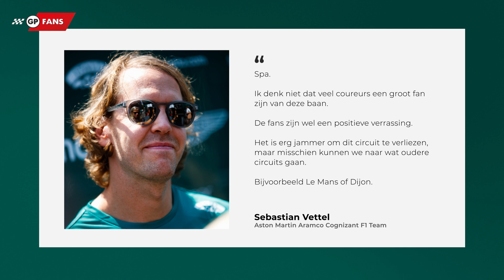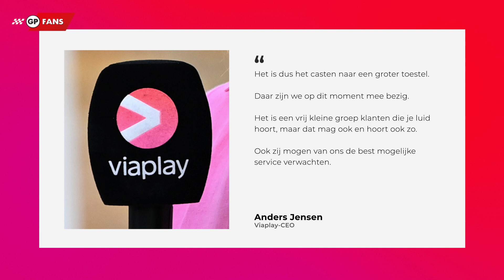Sainz gaat in op Motowissel-geruchten, Viaplay bekend met forse kritiek op internet | GPFans News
Zoals bekend is de betrouwbaarheid van de F1-75 niet het allerbeste punt van de auto. Zowel Charles Leclerc als Carlos Sainz viel al meerdere keren dit seizoen uit met motorproblemen. Voor laatstgenoemde coureur kwam de uitvalbeurt in Oostenrijk dan ook als een domper.

Dit jaar nam Viaplay de rechten voor de Formule 1 over van Ziggo Sport en de hele intrede van de streamingsdienst in Nederland ging niet zonder slag of stoot. De uitzender kreeg bakken met kritiek te verduren en er wordt aangegeven dat er nog altijd hard gewerkt wordt om de diensten flink te verbeteren.